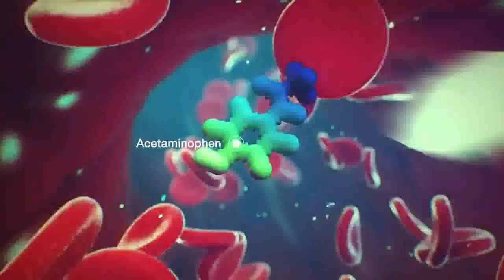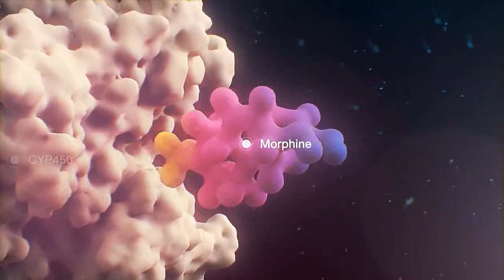Drug Absorption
HAMARE CHANNEL ME APKO EDUCATIONAL AND ENTERTENMENT KE VIDEO DEKHNE KO MILENGE KRIPYA HAMARA SAPPORT KARE.